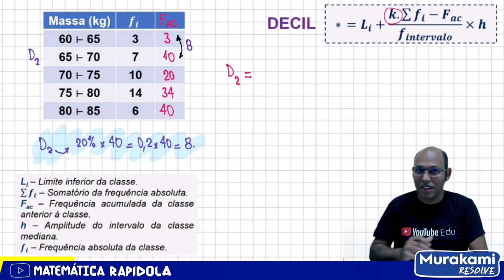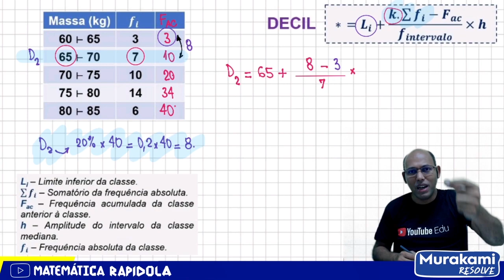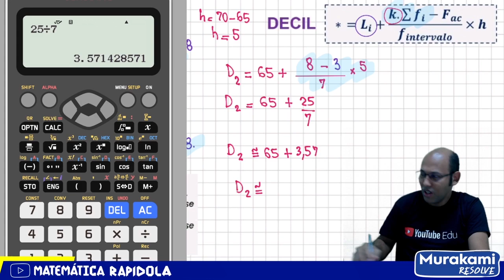DECIL PARA DADOS AGRUPADOS EM INTERVALO ✅ INTRODUÇÃO À ESTATÍSTICA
Decil é uma medida utilizada para dividir uma amostra de valores, ordenados de forma crescente, em dez partes.

Em estatística descritiva, decil é qualquer um dos nove valores que dividem os dados ordenados de uma variável em dez partes iguais, de modo que cada parte representa 1/10 da amostra ou população. Assim: O 1º decil é o ponto de corte para 10% dos dados mais baixos, i. e., o percentil 10.

O que é o decil?
Por exemplo: quando um conjunto de dados é dividido em cinco partes iguais, cada um dos pontos de corte é designado quintil; se o conjunto de dados estiver dividido em dez partes iguais, cada um dos pontos de corte é designado decil.

Como calcular quartil decil e percentil?
Um conjunto de dados pode ser dividido em 3 quartis, 9 decis e 99 percentis. Veja o exemplo a seguir para os quartis. Para uma coleção de n dados discretos, os postos dos quartis, decis e percentis são calculados como: Quartis: 1o quartil: (n)/4; 2o quartil (Md): 2n/4 = n/2; 3o quartil: 3n/4.

Como calcular os decis?
Decis: dividem os dados em décimas partes (cada parte tem 10% dos dados). São indicados por D1, D2, ..., D9. Percentis: dividem os dados em centésimas partes (cada parte tem 1% dos dados).

decil fórmula
decil o que é
decil excel
quartil decil percentil/ exercícios resolvidos
decil significado
decil 3 estatística
o decil 5 é igual a mediana
quartil decil é centil